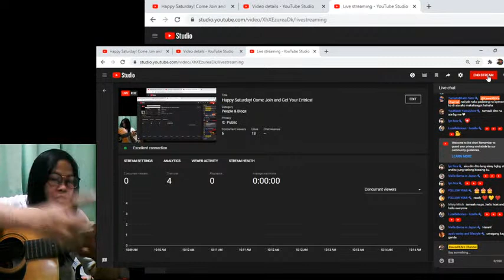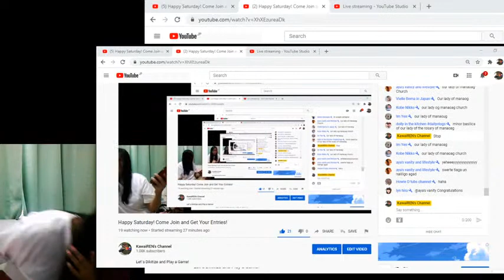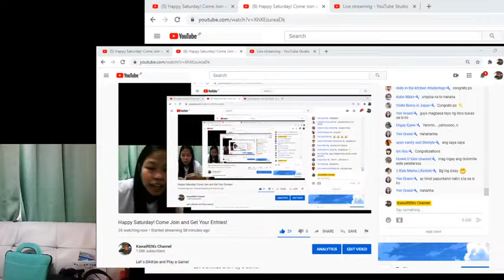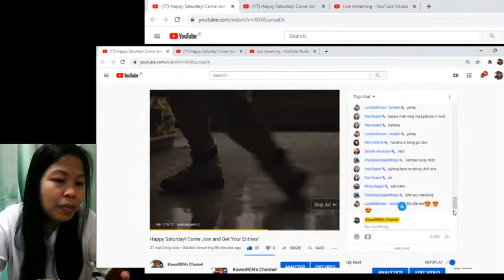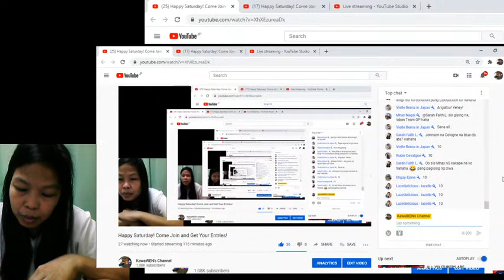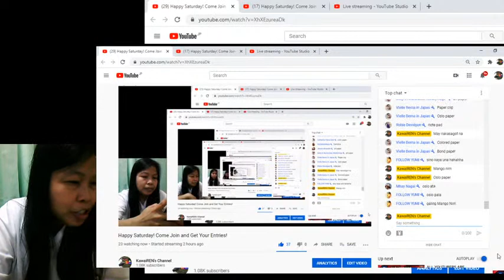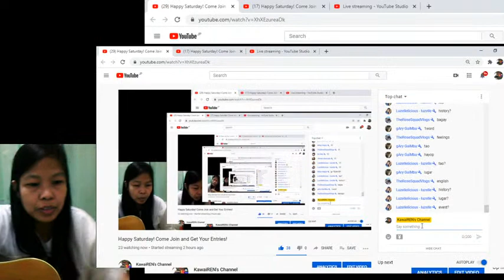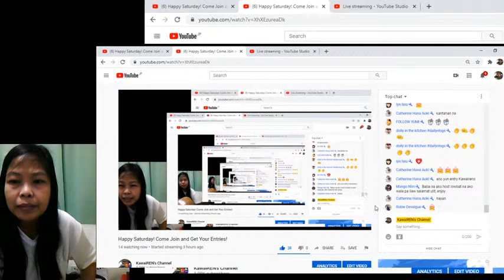Happy Saturday! Come Join and Get Your Entries!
Let`s Dikitize and Play a Game!